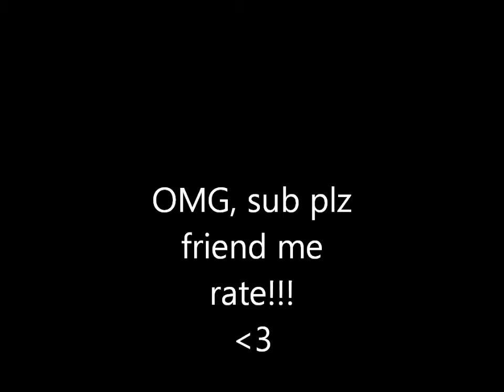Duck, Chicken, Chicken - bus (VlOg #8!!)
In this episode you watch me and duckson hanging out. Meet my chickens! I ride the bus. edit vlogs. what an adventure!